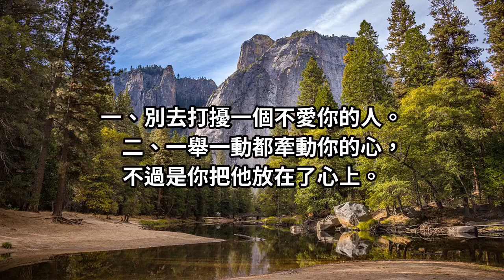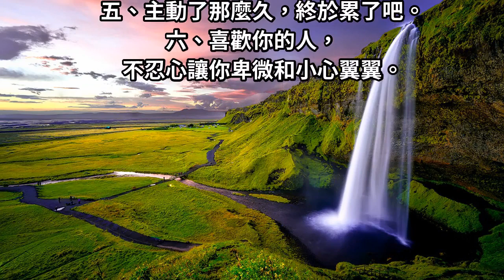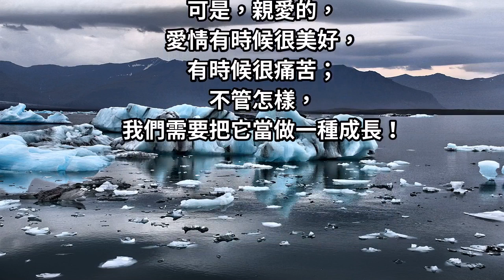不要再去打擾一個不愛你的人（請你好好讀一讀）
愛情有時候很美好，有時候很痛苦；不管怎樣，我們需要把它當做一種成長